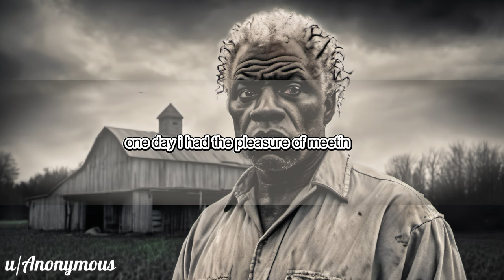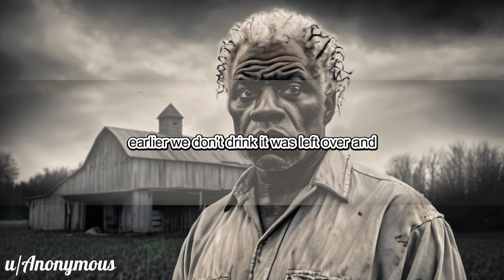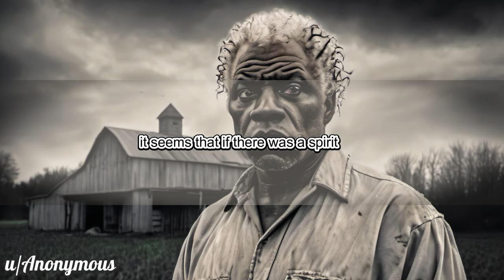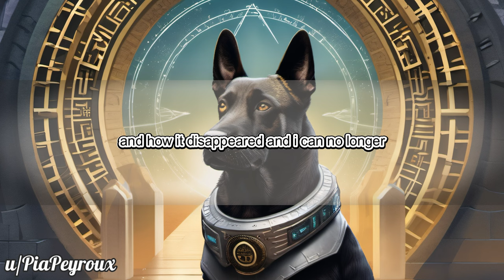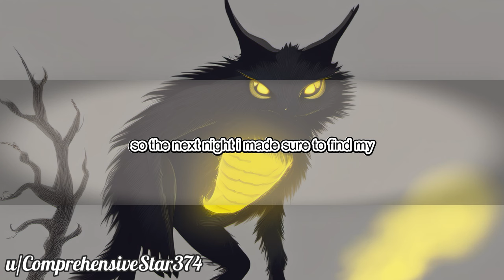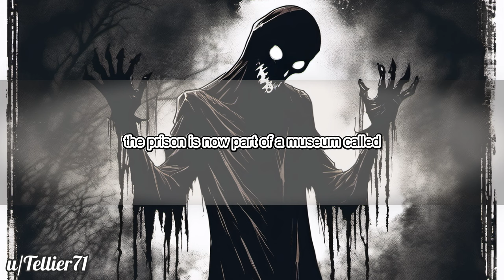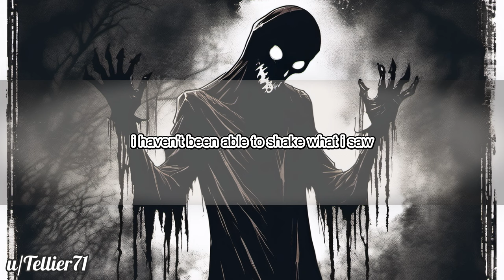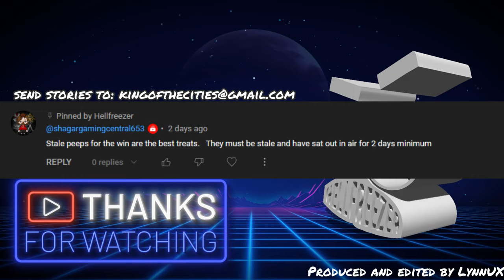PARANORMAL STORIES #372 Ghost Stories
Many thanks to the following:

Stories & Timestamps:
1. Anonymous 0:00
2. 10:54
3. 13:49
4. 18:04
5. 21:35
      Outro. 25:57

Images & Video:
All images generated by Stable Diffusion and Edited in Photoshop